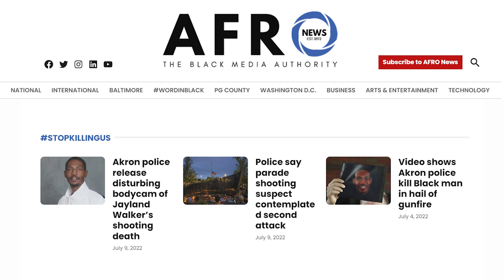JHU Sponsor Video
Johns Hopkins University tribute to the AFROs 130 years